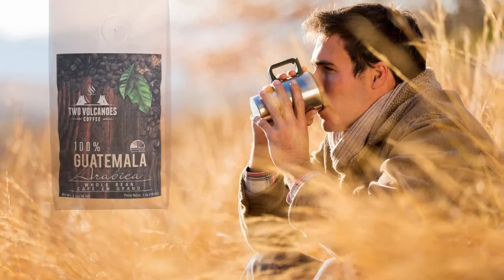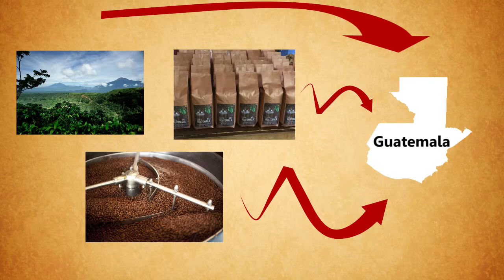Two Volcanoes Coffee Promotional Video 1 - Learn About Two Volcanoes Coffee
- Two Volcanoes Coffee is a strictly hard bean from the bourbon variety. It is cultivated in a region called Barranca Grande in the City of San Marcos Guatemala, at 6,000 feet above sea level in the best volcanic soils of the country, under a natural shelter.

It is processed under strict quality standards to achieve a homogeneous product.  In this way, we can offer a balanced cup in acidity, body and fragrance.

Combining an adequate altitude and an specific microclimate, Two Volcanoes Coffee gives coffee drinkers an unforgettable coffee experience.

At Two Volcanoes, we take special care in each of the small batches that we roast.  By roasting 15 pounds at a time, we can ensure a homogeneous product in each of our batches.

Two Volcanoes Coffee, San Marcos has a medium roast to stand out the qualities of this magnificent coffee.

To  ensure quality stays during all shipment and storage processes and to preserve it better, each Two Volcanoes coffee bag comes packed with a special degassing valve.

At Two Volcanoes, we offer you a product that is cultivated, processed and packed, all in Guatemala to guarantee the highest quality and the best possible flavor.